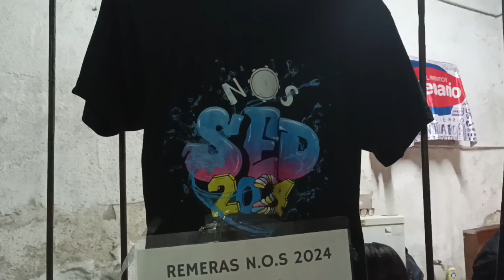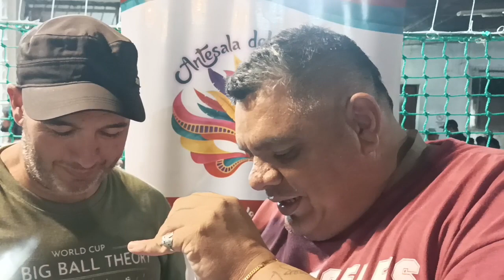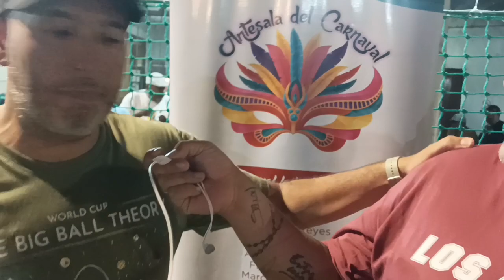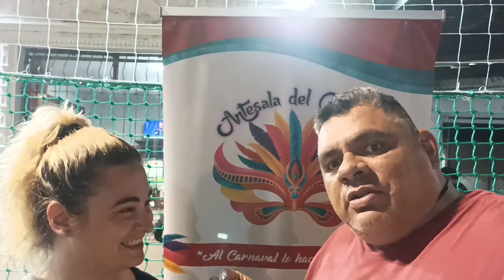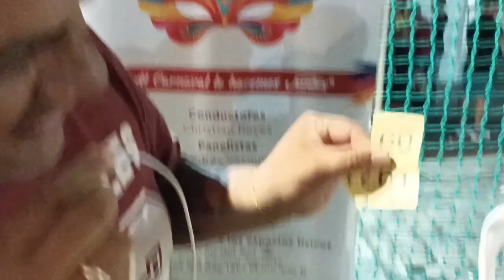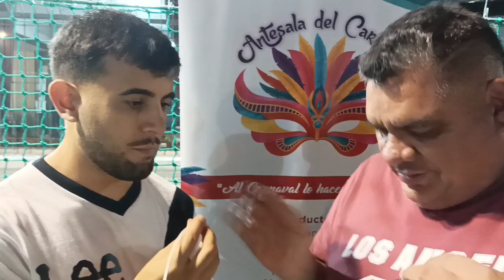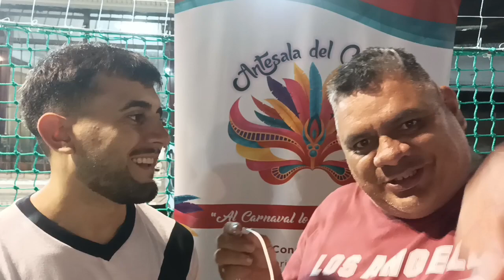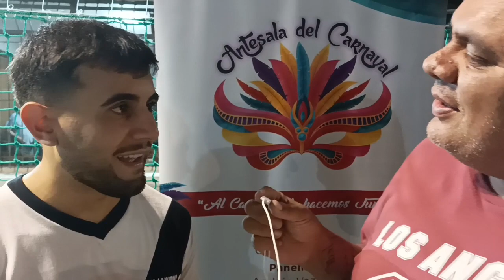" Antesala Del carnaval " " Visitó A Nos Obligan A Salir 2024 "